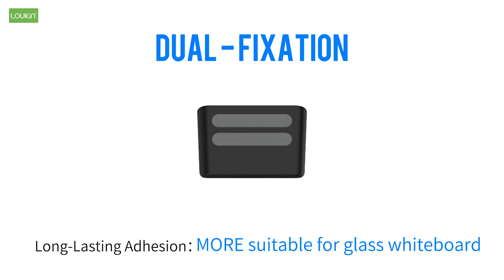MARKER HOLDER SET / LOUKIN